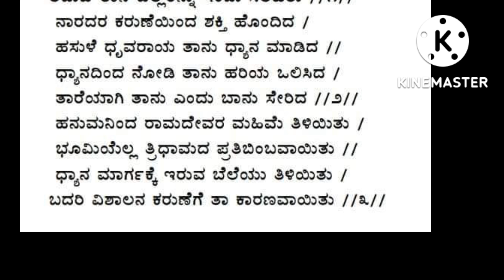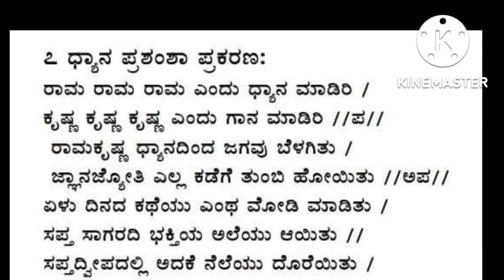ಶ್ರೀರಾಮನಿಗೆ ಸುಂದರ ಭಜನೆ | ಭಕ್ತಿ ಸಮರ್ಪಣೆ |SRIRAMA DEVOTIONALರಾಮರಾಮ ಎಂದು ಧ್ಯಾನ ಕೃಷ್ಣ ಕೃಷ್ಣ ಎಂದು ಗಾನ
ರಚನೆ:ಪರಶುರಾಮ್‌ ಬೆಟಗೇರಿ..Lyrics in the video
ರಾಮರಾಮ ಎಂದು ಧ್ಯಾನ ಕೃಷ್ಣ ಕೃಷ್ಣ ಎಂದು ಗಾನ
ಶ್ರೀರಾಮನಿಗೆ ಸುಂದರ ಭಜನೆ ಹಾಡು| ಭಕ್ತಿ ಸಮರ್ಪಣೆ |SRIRAMA DEVOTIONAL| ನೋಡಿ ತಣಿದೆನೋ ರಾಮ ಹಾಡಿ ಕುಣಿದೆನೋ  ಭಜನೆ
ಶ್ರೀರಾಮನಿಗೆ ಸುಂದರ ಹಾಡು| ಭಕ್ತಿ ಸಮರ್ಪಣೆ |SRIRAMA DEVOTIONAL|ರಾಮ ನಾಮಭಜನೆ